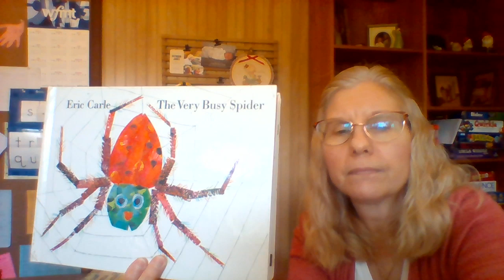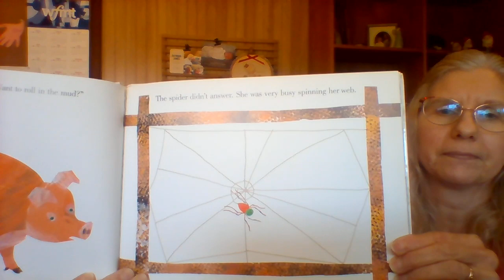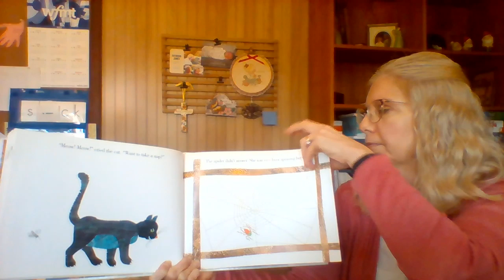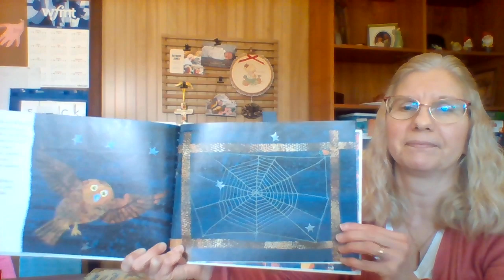The Very Hungry Spider by Eric Carle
Read by Julie Epple